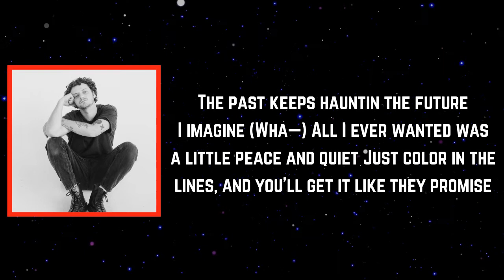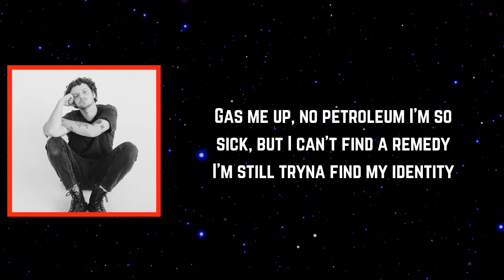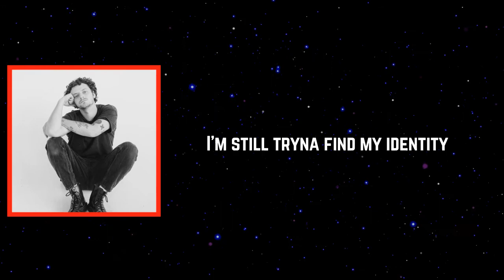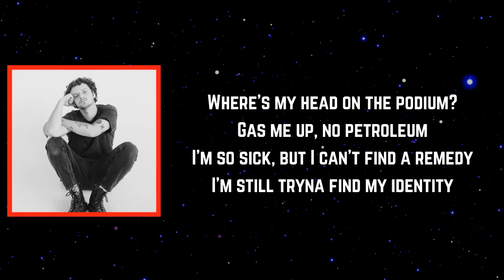grandson - Identity (Lyrics)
Identity Lyrics:

[Intro]
Mm, mm-mm, hmm-mm-mm
Mm, hm, mm

[Verse 1]
Nobody really cared, so it never really mattered
It never really mattered, so it never really happened
What's the point in fightin' for a happy ever after?
The past keeps hauntin' the future I imagine (Wha—)
All I ever wanted was a little peace and quiet
Just color in the lines, and you'll get it like they promise
If you bite the hand, get louder and defiant
Then you'll see how quickly they come making a deposit

[Chorus]
One false move, you're a Kennedy
If you fight it, you're the enemy
I'm so sick, but I can't find a remedy
I'm still tryna find my identity
Where's my head on the podium?
Gas me up, no petroleum

[Verse 2]
Mass detention, debt collection, misdirection
Got lost, missed intervention
We missed redemption, missed reflection, kissed the weapon
Skipped the lesson, caught an infection
Mass confusion, air pollution
Compromise foreign contribution
Mass epidemic, no mask in a mass, call the medic
Go fast, do I last? Apathetic
Might crash, I'm a hack, I'm pathetic, I know
Times ain't changin', the sun don't show
When the trees won't grow, when the bars keep droppin'
The fake tan on the TV keep talkin'
Just wanna be optimistic
My sanity's gone off, ballistic
Train was leavin', I just missed it
Guess that I'm stuck with this shit, damn